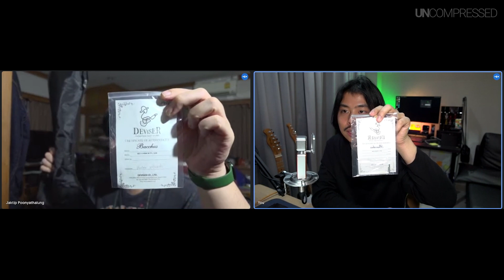เสียง J rock แท้ๆ 8xxx ก็ได้แล้ว | Bacchus Universe Series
คราวนี้ In A Box จะมารีวิว Guitar แบรนด์เลื่องชื่อจากญี่ปุ่น ที่หลายท่านอาจะคุ้นเคยอยู่แล้ว ซึ่งคราวนี้มากับซีรีส์ ราคาย่อมเยาว์ที่ยังคง Character และแนวทางเสียงของตนเองได้ดีกับ Baccchus Universe Series ที่นอกจากราคาเบาแล้วหน้าตา การออกแบบสีก็ยังดีงามอีกด้วยครับ

00:01 Intro
01:25 Unbox
02:38 Feature เบื้องต้น
06:43 Bomb's Sound
10:08 Pop's Sound
14:13 Montage Song
การให้คะแนน
15:56 Feature
17:05 Ease of use
19:10 Sound
21:17 Value
23:17 เป็นพวกเราสองคนจะซื้อไหม? แล้วมันเหมาะกับใครบ้าง

นี่ไม่ใช่ VDO sponsored แต่อย่างใด เราแค่เห็นตัวไหนน่าสนใจก็ทยอยนำมารีวิวให้เพื่อนๆฟังนะจ๊ะ ส่วนใครอยาก sponsored ก็ติดต่อได้จ่ะ